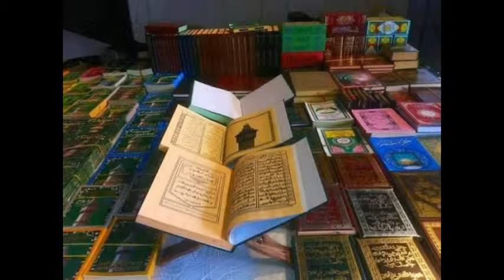Khassida Ahuzu Billahi Min Mayli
Mes écrits font parvenir l'adorateur de Dieu jusqu'à l'enceinte scellée sans retraite spirituelle,et Allah m'a pérennisé comme il m'a enrichi...
La lecture des khassaides de Serigne Touba est à l’image de l’oiseau qui vole dans les airs : les lecteurs en constituent les ailes et ceux qui écoutent en sont les plumes.